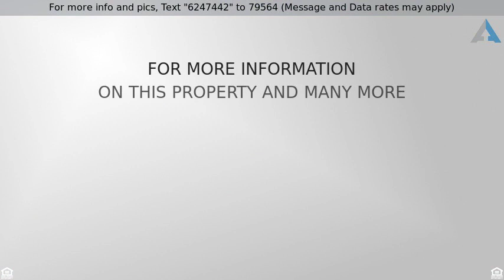Priced at $550,000 - 2542 E SERENE Street, Phoenix, AZ 85086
Welcome Home

Carve out an incredible life in this stunning single story home that sits nestled in the amazing city of Phoenix! Upon entering this home, you are greeted with gorgeous tile flooring, built in entertainment center, soft earth tone paint palettes and an open floor concept! The kitchen boasts granite countertops/backsplash, pantry, warm wood cabinetry, plant shelving, breakfast bar and SS appliances! The spacious bedrooms feature plenty of room for sleep, study and storage. The master bathroom showcases a garden style bathtub with jets, dual sinks and a large walkin closet! The backyard is truly a blank canvas and has endless possibilities! Come and take a closer look at this gem! Make your move and book your showing today! This home will not disappoint!